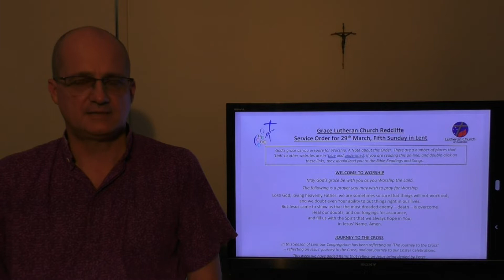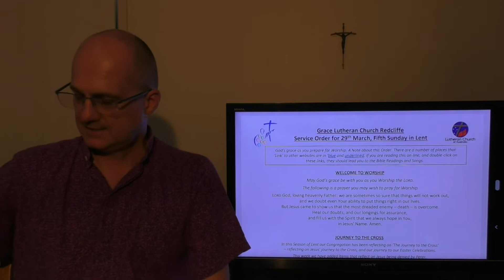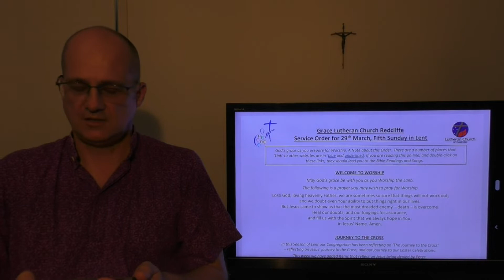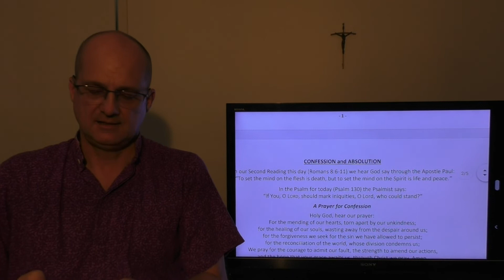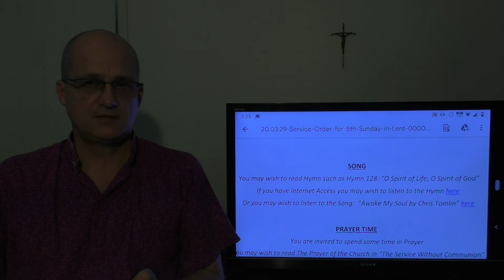Setting Up Home For Worship - Some Technology Hints